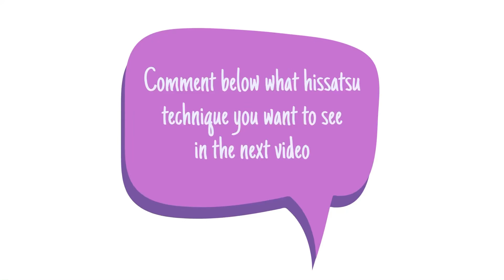Advanced league Little Gigantes (リトルギガント) vs Shinsei Inazuma Japan Inazuma eleven go strikers 2013